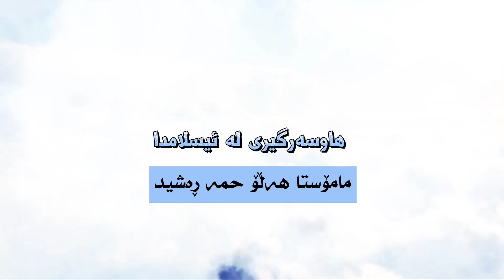زەواج لە ئیسلامدا‌(5)∣مامۆستا هەڵۆ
ادْعُ إِلَىٰ سَبِيلِ رَبِّكَ بِالْحِكْمَةِ وَالْمَوْعِظَةِ الْحَسَنَةِ ۖ وَجَادِلْهُم بِالَّتِي هِيَ أَحْسَنُ ۚ إِنَّ رَبَّكَ هُوَ أَعْلَمُ بِمَن ضَلَّ عَن سَبِيلِهِ ۖ وَهُوَ أَعْلَمُ بِالْمُهْتَدِينَ (125).النحل